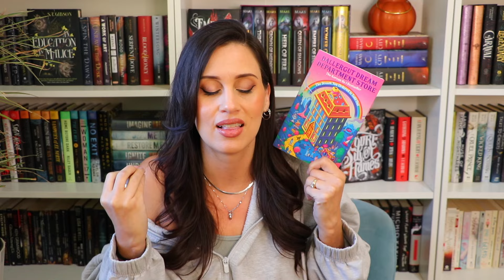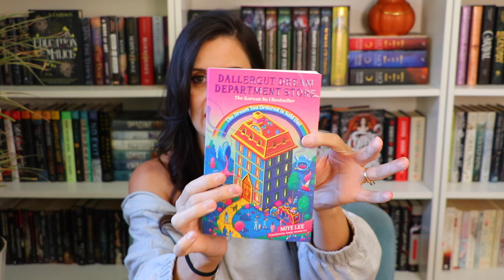Reading Wrap-Up - New Favorite Author?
I will NOT answer personal e-mails sent to this address :)  If you are looking to write me a personal msg, the best way to get a hold of me is through a message on Instagram.